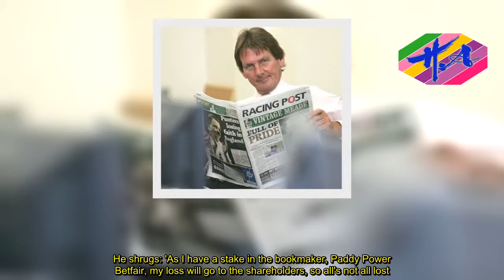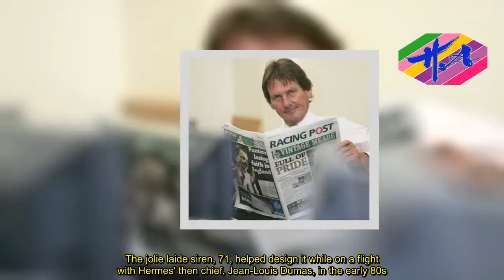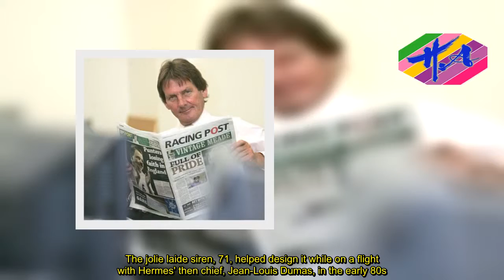CITY DIARY: Stockbroker Andy Stewart loses £10k Gold Cup bet - News Techcology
Bramley-cheeked stockbroker Andy Stewart is kicking himself after a £10,000 bet on his horse, Saphir Du Rheu, to win last week's Cheltenham Gold Cup failed to come off.Stewart, 66, worth £80million, hoped to donate the £1million winnings to his charitable foundation.If he'd put the money on his nag which won the next race, Pacha du Polder, he'd have won £250,000.He shrugs: 'As I have a stake in the bookmaker, Paddy Power Betfair, my loss will go to the shareholders, so all's not all lost.'A beard has appeared across the milky chops of ex-Treasury mandarin Sir Nicholas Macpherson, who we must hope is not having some sort of late life crisis.Fusty Old Etonian Sir Nick, 58, has grown an aggressive silver thing, which makes him look like IRA capo Gerry Adams.Love to know how it's gone down in the oak-panelled corridors of C Hoare & Co, Britain's oldest bank, of which Macpherson is chairman, and is so refined liveried doorman greet visitors at the entrance.Facebook's Mark Zuckerberg is hardly going to agree to MPs' demands that he answer their questions on the Cambridge Analytica scandal.He had a seven-minute pow-wow with Newsnight's Emily Maitlis in 2011, but proved immune to her flirty charms and behaved like an automaton.Speaking of Newsnight, I loved Senator John Kennedy's remark to Evan Davis this week that Zuckerberg and Facebook's behaviour 'is getting into the foothills of creepy'.Hermes credits its record £4.8billion jump in sales to the popularity of Birkin bags, the vastly expensive must-have item named in honour of chanteuse Jane Birkin.The jolie laide siren, 71, helped design it while on a flight with Hermes' then chief, Jean-Louis Dumas, in the early 80s.She scribbled the bag's famous silhouette on the back of an Air France sickbag.The US Federal Reserve's cadaverous new chairman Jerome Powell, 65, has reportedly dazzled staff with his impressive ability to repeat something they've told him backwards.Might multi-millionaire Powell's talents be wasted crunching numbers at the Fed?